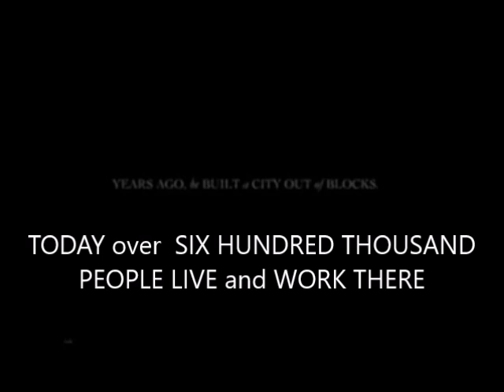Brett is the most interesting man in the world